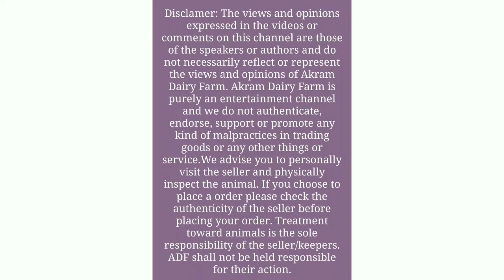Rampuri Baby sheep in hyderabad Telangana india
hi friend's